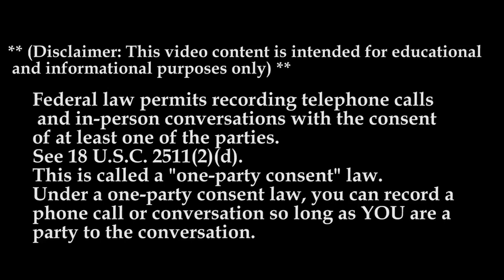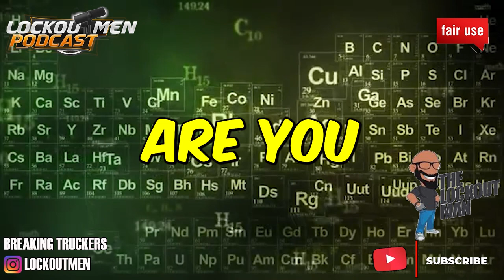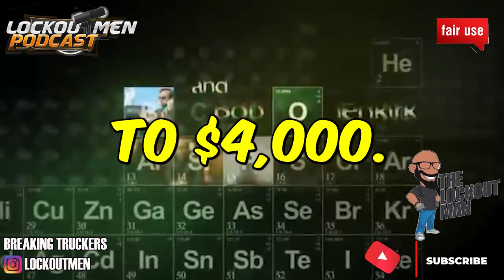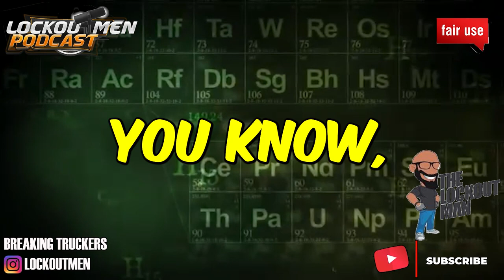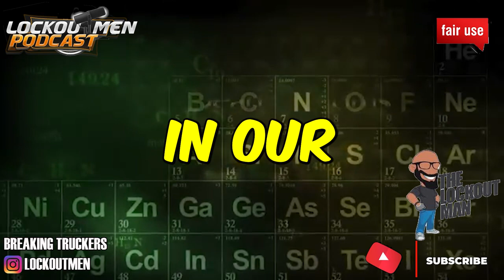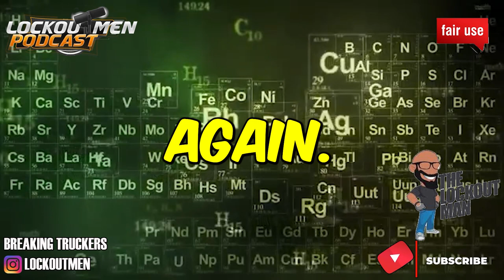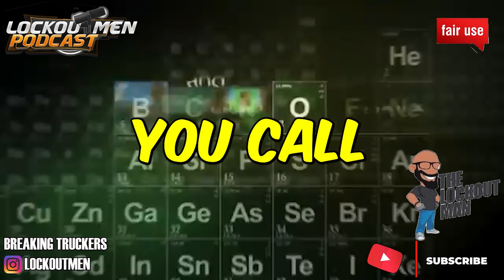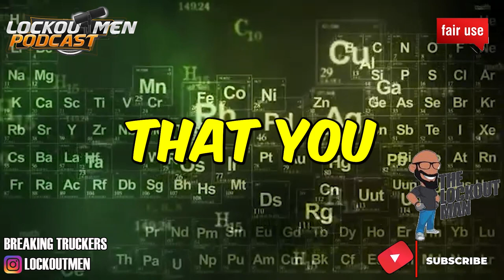DENMARK CARGO SOLUTION MTC23 | The Recruiter Call Channel ☎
In Today’s Episode: DENMARK CARGO SOLUTION {recall}

If you enjoyed this video, please...